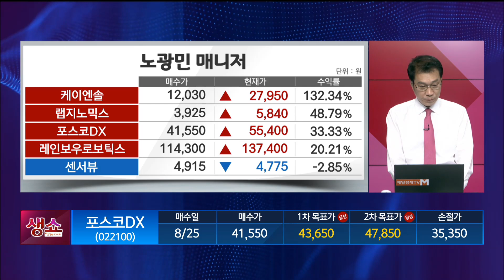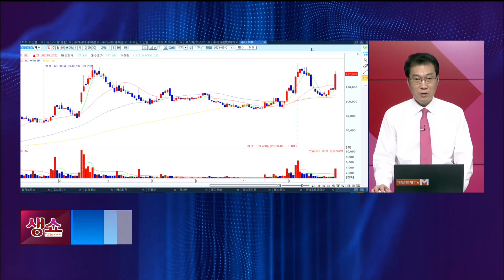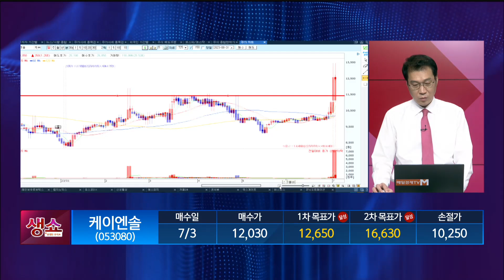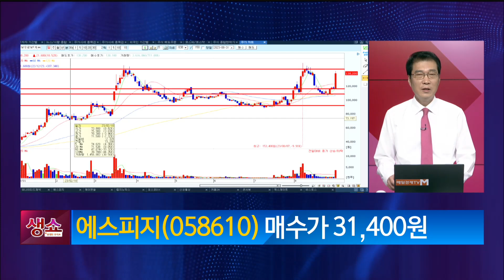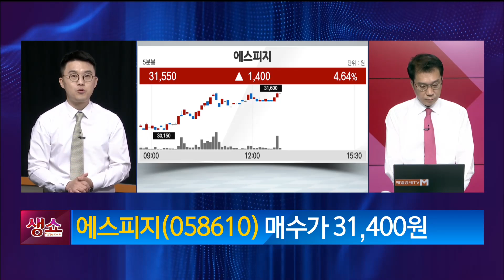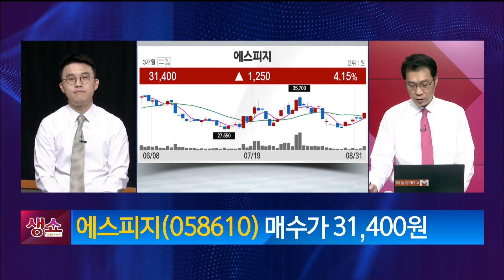[생쇼] AI, 로봇으로 수급 유입중! 에스피지 / 생쇼 노광민 / 매일경제TV